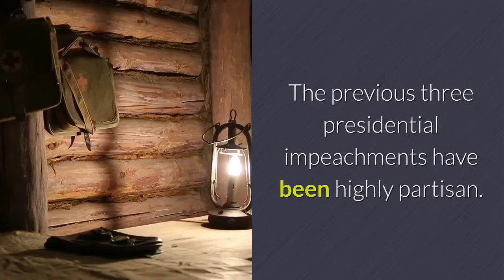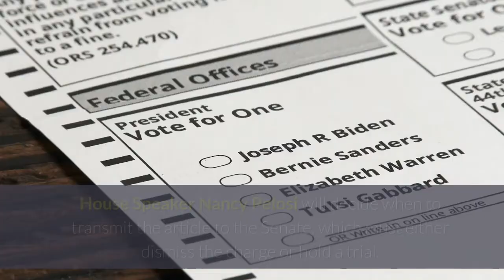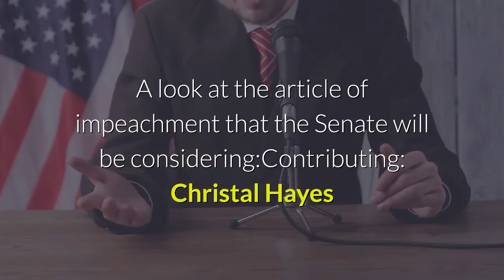3 charts put Trump's historic impeachment in context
The House of Representatives voted to impeach President Donald Trump for the second time on Wednesday, a move that drew support from 10 Republicans who agreed that Trump incited violence at the Capitol last week. Trump was impeached on an insurrection charge with 232 members of Congress voting to impeach and 197 voting against. The article of impeachment comes one week after a deadly riot led by a pro-Trump mob took place at the Capitol on the day Congress counted the Electoral College votes that secured Biden's win. The rampage that interrupted the count left one police officer dead, a rioter fatally shot and three others dead from medical emergencies. The article of impeachment charges the president with "incitement of insurrection" for "spreading false statements" about the election and challenging the Electoral College results, which Congress was counting on Jan. 6 when the mob broke into the Capitol. The previous three presidential impeachments have been highly partisan. Wednesday's vote was historically bipartisan — albeit relatively narrow with 10 Republicans voting to impeach.“There has never been a greater betrayal by a President of the United States of his office and his oath to the Constitution,” Rep. Liz Cheney, the third-ranking House Republican, said in a statement Tuesday, declaring: "I will vote to impeach the President."There were no major geographic trends among the Republicans who voted for impeachment, although two represent Washington state. House Speaker Nancy Pelosi will decide when to transmit the article to the Senate, which must either dismiss the charge or hold a trial. Senate Majority Leader Mitch McConnell said Wednesday that Jan. 19 would be the earliest that the Senate could begin. The Kentucky Republican, in a statement after the House impeached Trump, said the Senate trial would not be rushed and concluded, "There is simply no chance that a fair or serious trial could conclude before President-elect Biden is sworn in next week."A look at the article of impeachment that the Senate will be considering:Contributing: Christal Hayes